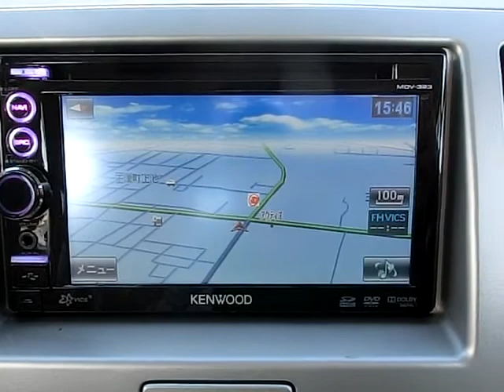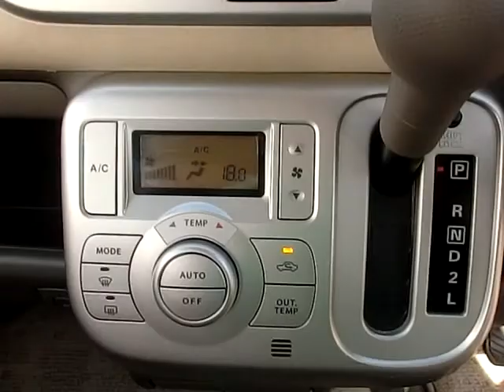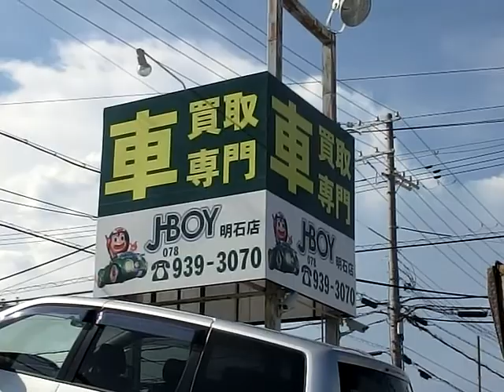H21年式 モコ Ｅ 車両紹介 ジェイボーイ明石店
本日の紹介車両は、モコ　Ｅ　です。